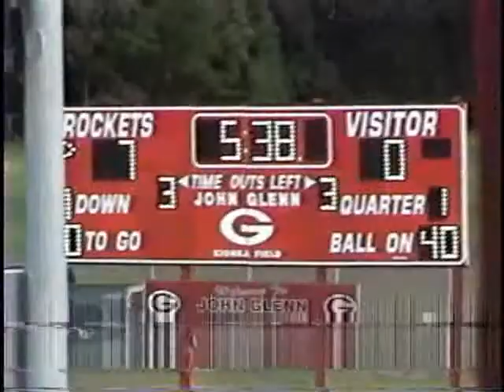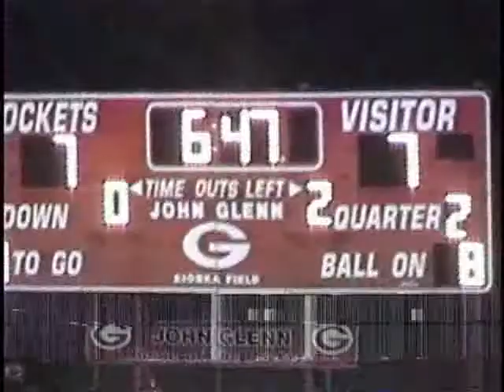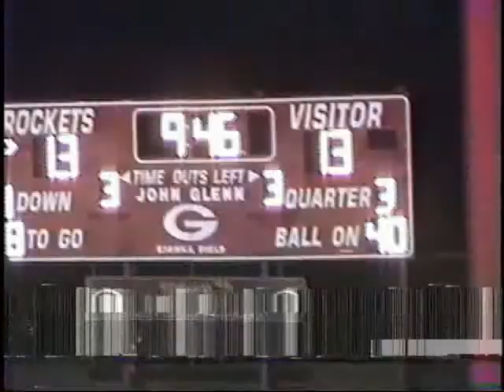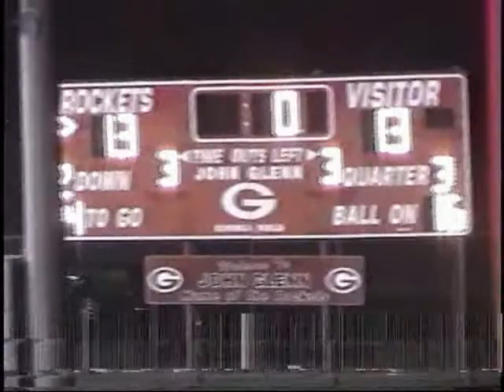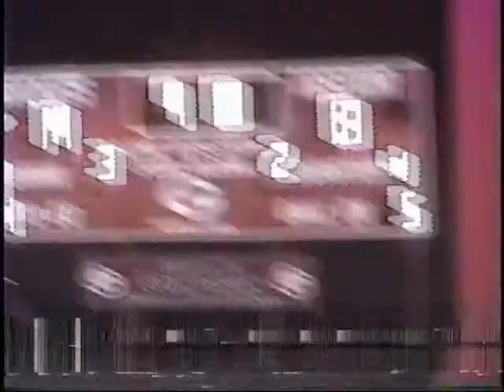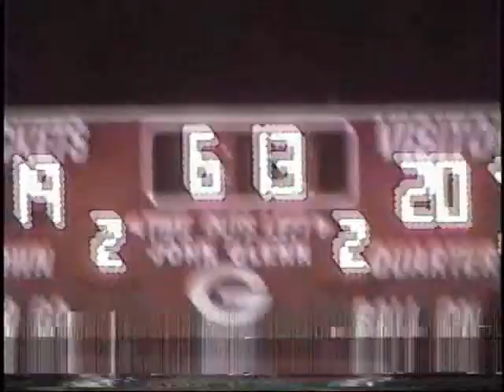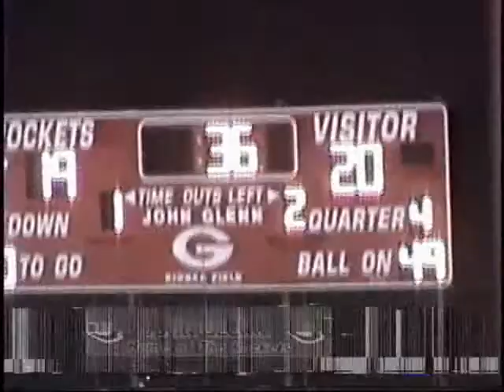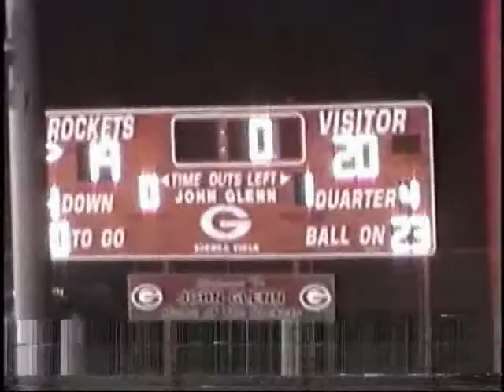2008 G5 John Glenn v Franklin 9-26-08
2008 Game 5 Westland John Glenn Rockets vs. Livonia Franklin Patriots varsity high school football game played on September 26, 2008 at Irma Kionka - Chuck Gordon field, John Glenn High School, Westland, Michigan.

Final Score
John Glenn 19
Franklin 20